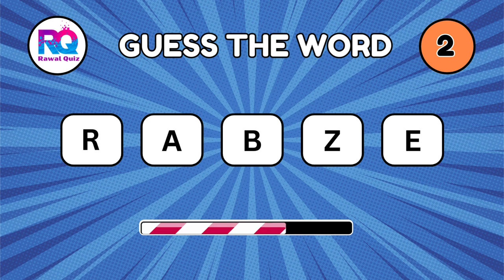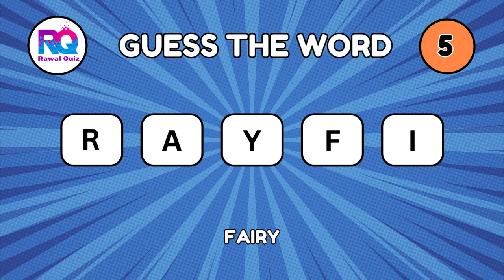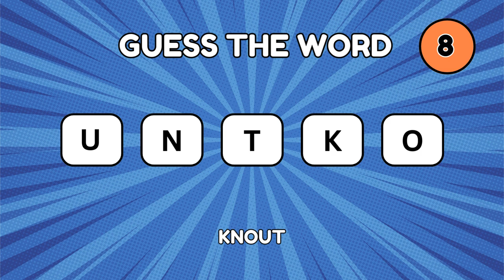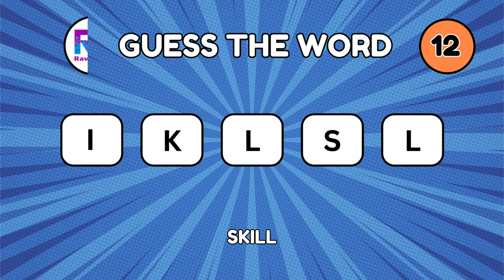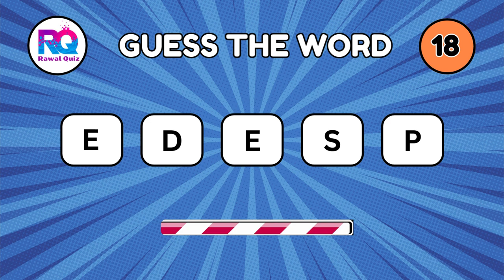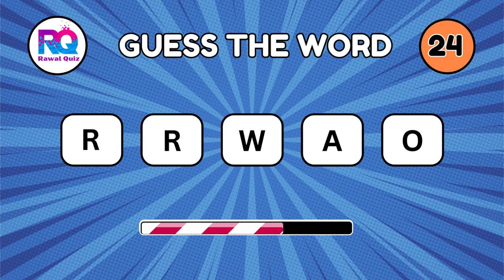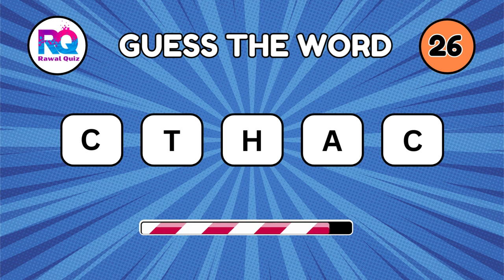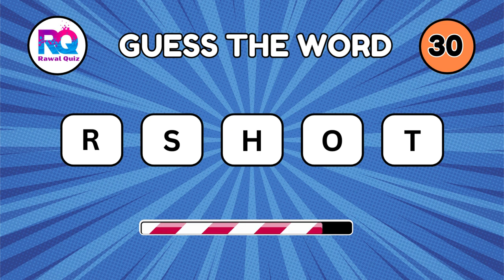Guess the Word by its Scrambled Name || Word Quiz || Quiz Videos || Rawal Quiz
Test your geography knowledge with this exciting quiz featuring 30 questions. Can you unscramble the names of different countries? Challenge yourself and see how many you can guess correctly. From well-known nations to hidden gems, this quiz will put your geographical skills to the test. Get ready to travel the world from the comfort of your own home!

So grab a pen and paper, and let's dive into the fascinating world names!